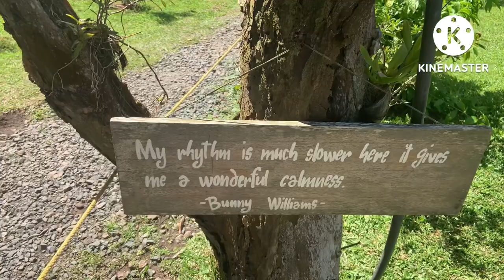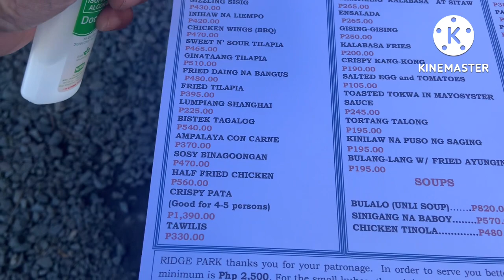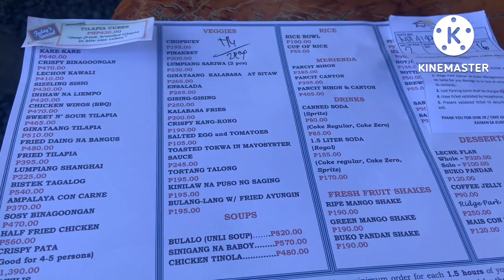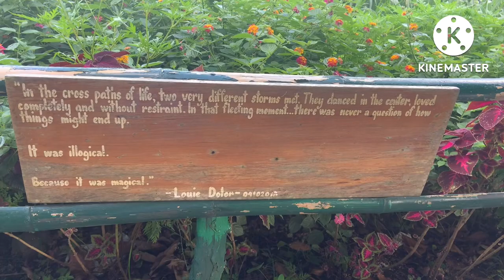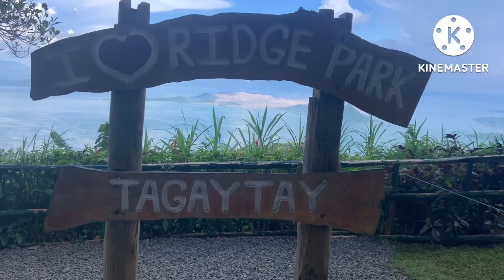NAGSITE SEEING AT LUNCH SA TAGAYTAY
ANG SARAP NG KLEMA, TILAPIA AT KARE KARE